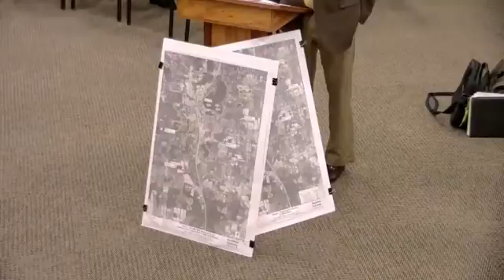3-14-2017 Northfield Township Board of Trustees regular meeting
The 7:00 PM meeting began at around 8:00 PM.